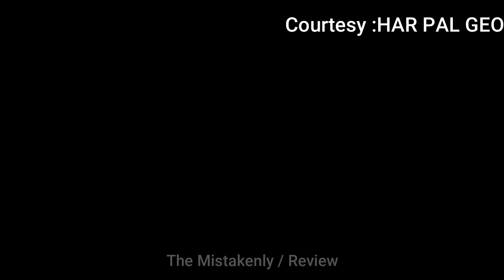Jhoom Episode 15 || Why Not Telecast || Haroon Kadwani || Reality of Banned || Part 3 Review